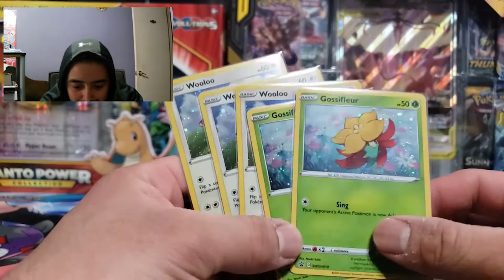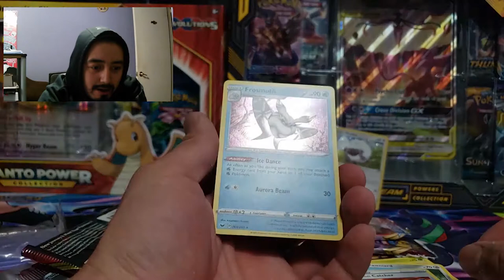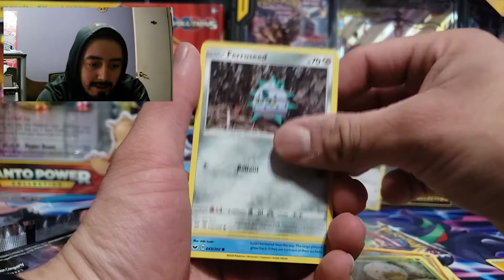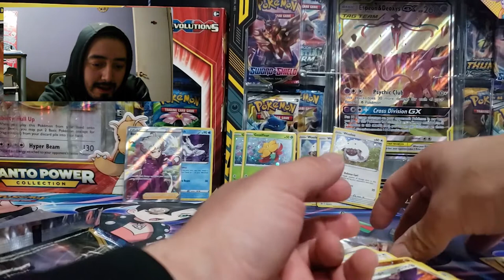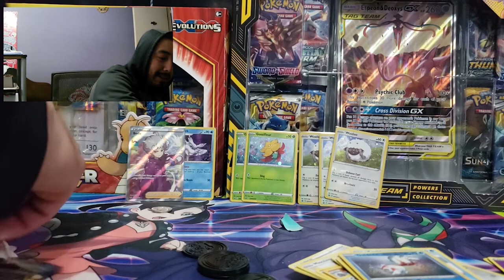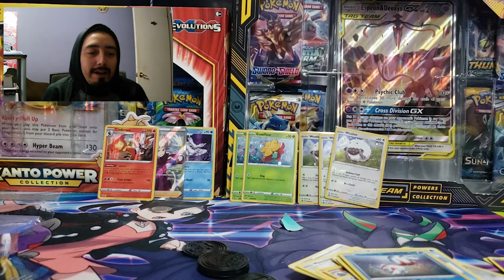SWORD AND SHIELD PACKS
Alright guys going on that hunt again. Trying to get that Marnie card. Come and share your good luck with me. COME CHECK OUT the pull game i manage to get out of this.